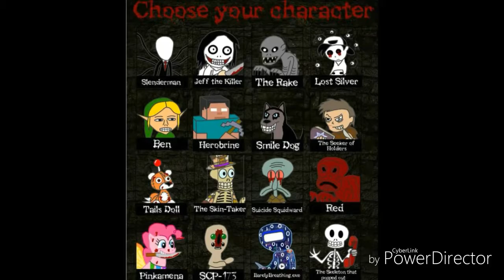Creepypasta's solem hours within